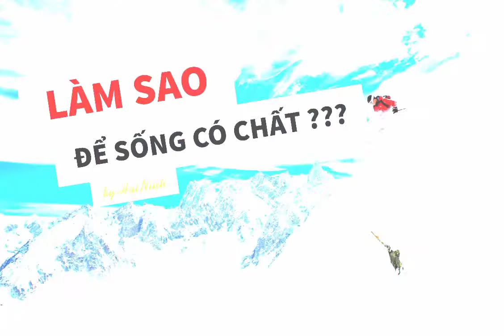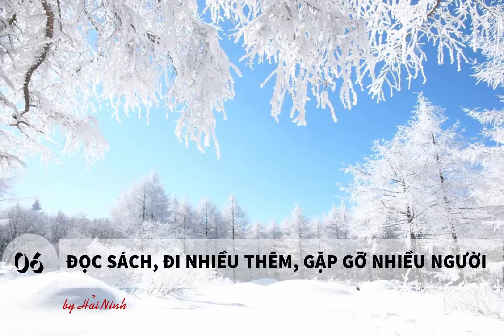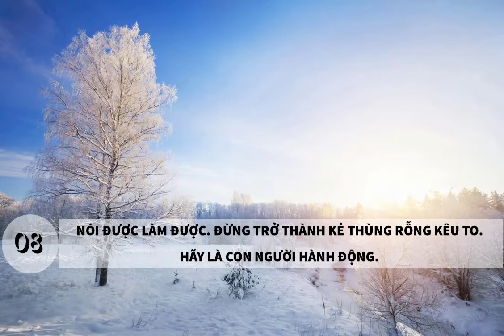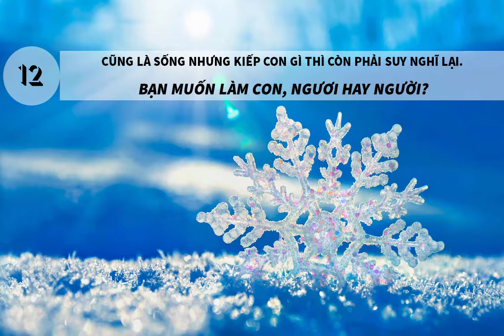LÀM SAO ĐỂ SỐNG CÓ CHẤT HẢI NINH 0906926986